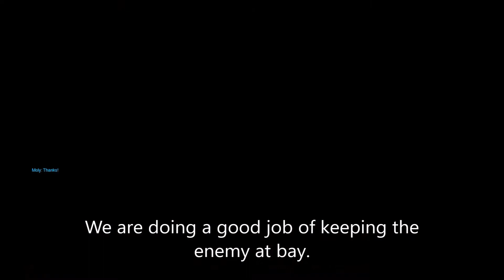OVERWATCH Reaper // Free Weekend Gameplay WITHOUT CAM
This is the first game of Reaper that I played during the recent Free weekend. I hope you enjoy the content.